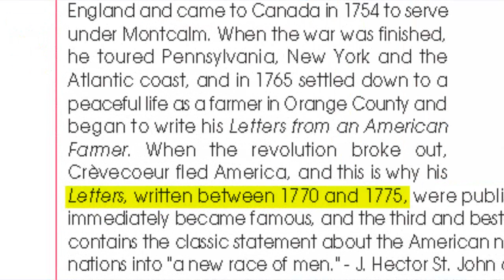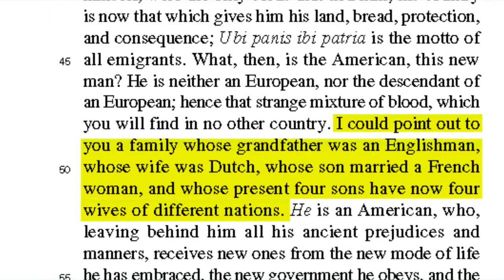Crevecoeur's "What is an American?" analysis ( Arabic, Darija )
He is arrived on a new continent; a modern society offers itself to his  contemplation, different from what he had hitherto seen.
It is not composed, as in  Europe, of great lords who possess every thing and of a herd of people who have nothing.

Here are no aristocratical families, no courts, no kings, no bishops, no ecclesiastical dominion, no invisible power giving to a few a very visible one; no great manufacturers employing thousands, no great refinements of luxury.

The rich and the poor are not so far removed from each other as they are in Europe… What then is the American, this new man? He is either an European, or the descendant of an European, hence that strange mixture of blood, which you will find in no other country.

I could point out to you a family whose grandfather was an Englishman, whose wife was Dutch, whose son married a French woman, and whose present four sons have now four wives of different nations.

He is an American, who, leaving behind him all his ancient prejudices and manners, receives new ones from the new mode of life he has embraced, the new rank he holds. He becomes an American by being received in the broad lap of our great  Alma Mater.

Here individuals of all nations are melted into a new race of men, whose labours and posterity will one day cause great changes in the world…  The Americans were once scattered all over Europe; here they are incorporated into one of the finest  systems of population which has ever appeared, and which will hereafter become distinct by the power of the different climates they inhabit.  The American ought therefore to love this country much better than the wherein either he or his forefathers were born.

Here the rewards of his industry follow with equal steps the progress of his labour; … Wives and children, who before in vain demanded of him a morsel of bread, now, fat and frolicsome, gladly help their father to clear those fields whence exuberant crops are to arise to feed and to clothe them all; without any part being claimed, either by a despotic prince, a rich abbot, or a mighty lord…  The American is a new man, who acts upon new principles; he must therefore entertain new ideas, and form new opinions. From involuntary idleness, servile dependence, penury, and useless labour, he has passed to toils of a very different nature, rewarded by ample subsistence.

This is an American